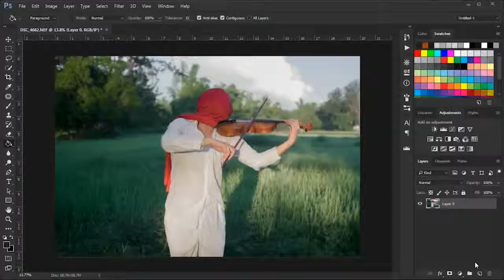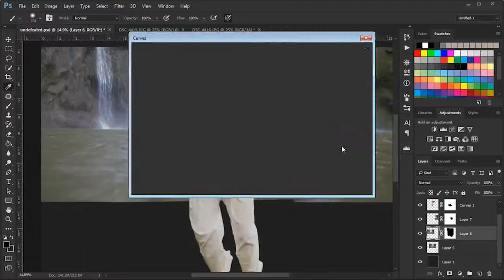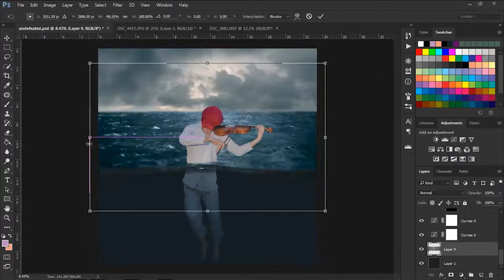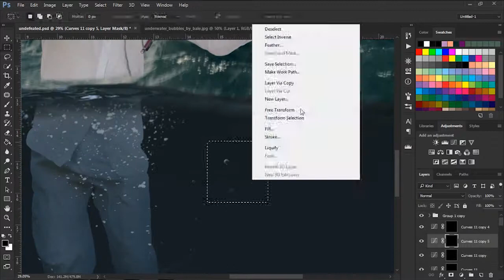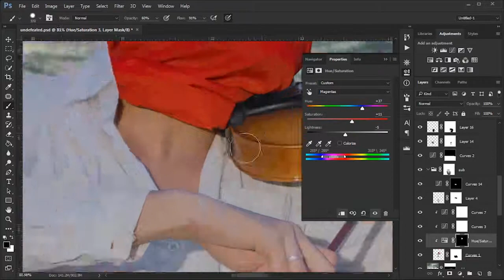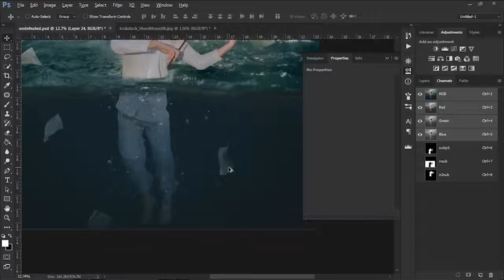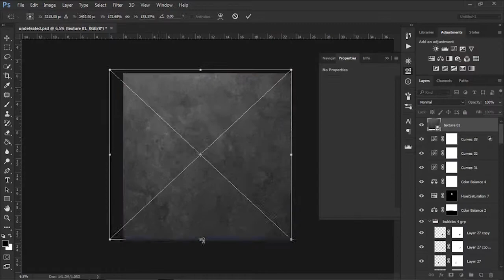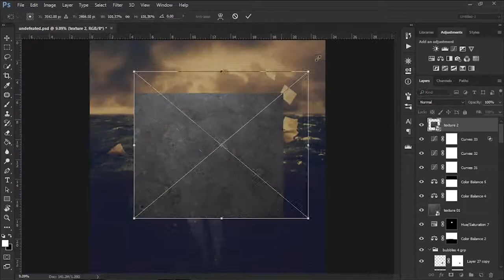Speed Edit: Undefeated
Photoshop photo editing and manipulation.